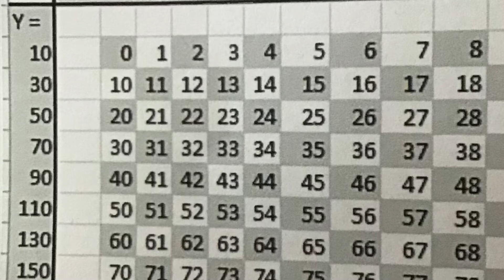Ender 3 Control